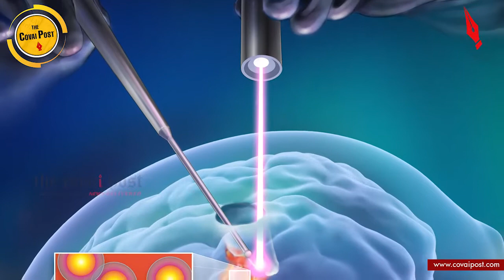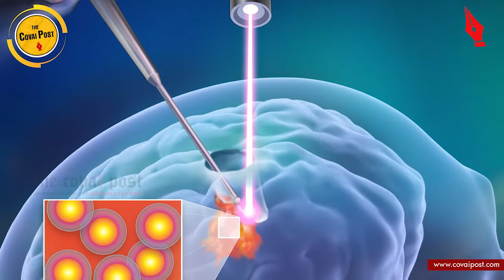Brain Tumour Treatment - Tumours maybe Cancerous or non cancerous , Dr.K.Madeswaran.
Brain tumour can be a cancerous or a non-cancerous mass or growth of abnormal cells in the brain and any of us could get it, warns Dr.K.Madeswaran ,Chairman and Managing Director ,Royal Care Super Speciality Hospital , Coimbatore while speaking to Covai Post